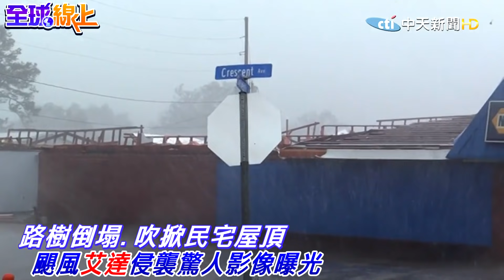170年來最強颶風"艾達"威力猛烈 侵襲路州驚人影像曝光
歌名: Sunspots
作者: Jeremy Blake
類型: Dance & Electronic
氣氛: Happy Music